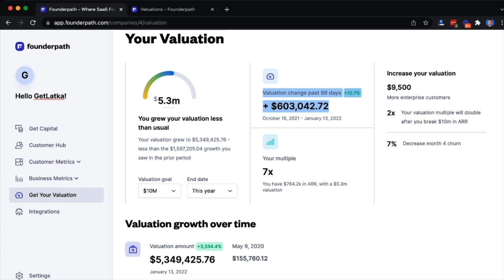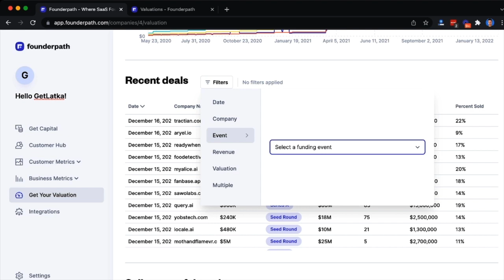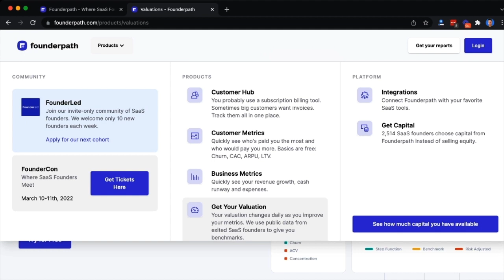He sold his first company for $425m, here's what he did next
Collective[i] CEO Stephen Messer: Help companies forecast, manage, & grow revenue... Visit them

If you guys are short on time, use these links to quickly browse CEO's highlights with me:
0:00 Introduction
14:55 Bootstrapped
20:00 Monthly recurring revenue